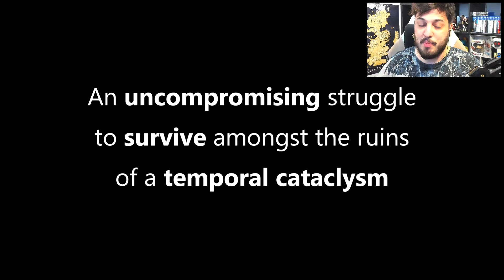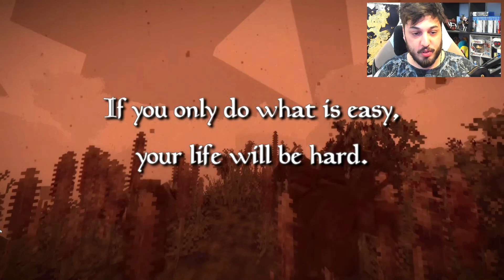REAGISCO al NUOVO MINECRAFT e HYTALE!! Vintage Story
Reagisco a Vintage Story, un nuovo gioco simile a Minecraft e Hytale
ENTRA NEI MIEI SERVER, facendo la sub!

Buona visione!

Scheda Video
Hard Disk

▂▃▄▅▆▇█▓▒░ CONTATTI ░▒▓█▇▆▅▄▃▂